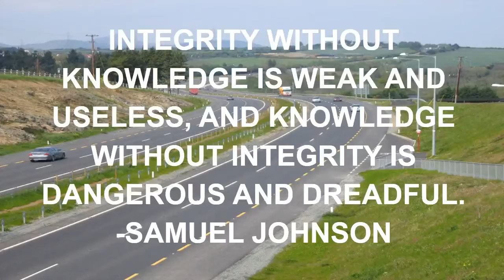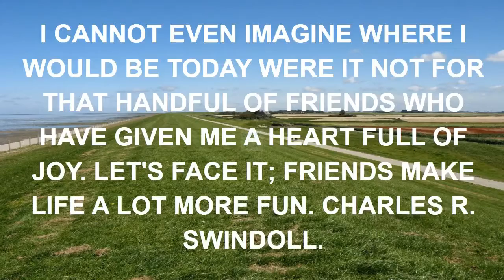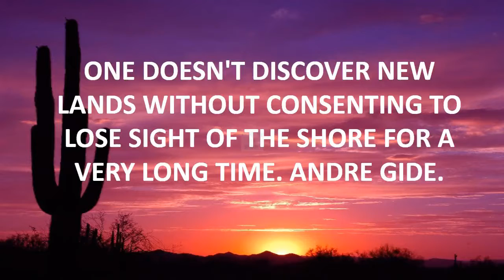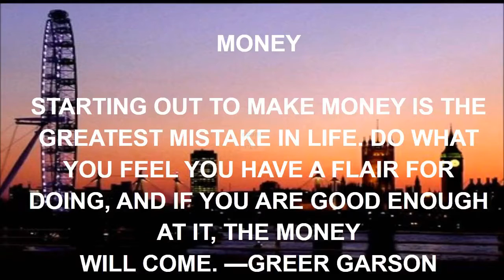quote music healing.mp4